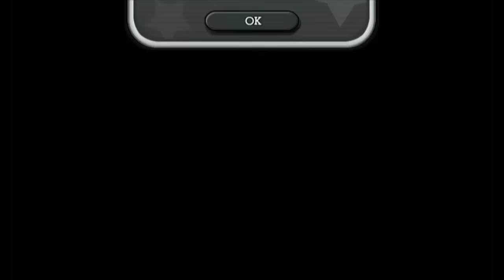Let's Play Punch-Out!! Wii [Blind] - #1 | Let's Get Ready To Rumble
Little Mac may go to prison after this, you know, considering how he fucked the Minor Circuit.
Little Mac decides fuck stereotypes, weight classes, and the code, and starts his domination through the various Circuits to be Champion of the Women's Vietnam Bitch Army!